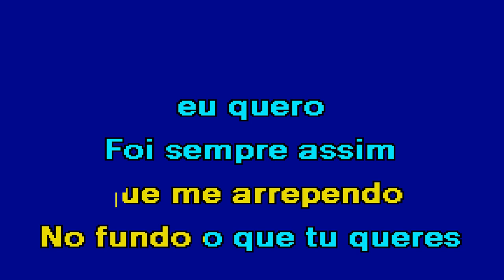NOITE Ivandro & Vitor Kley Karaoke